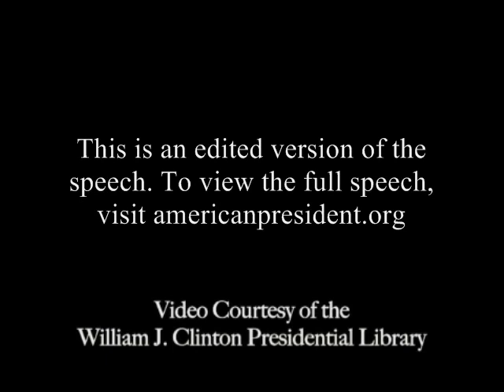Bill Clinton-State of the Union Address (January 19, 1999)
President Clinton praises the new Speaker of the House, Dennis Hastert and discusses the first budget surplus for the United States in three decades. He follows up with his plans for the nation in keeping this surplus and improving the lives of the country's citizens.